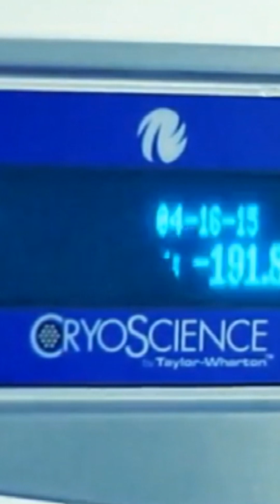Swiss Stem Cell Bank Scandal: When Freezing Cord Blood Goes Wrong | Lost Cells Podcast 🎧🧬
Search for Lost Cells wherever you get your podcasts. 🎧